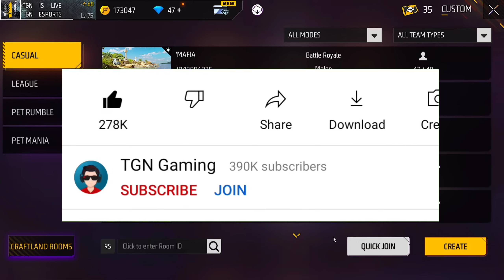Custom Kiase Banate Hain | custom kaise banaen | free fire new custom settings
Unlimited Custom Card Setting | custom kaise banate hain | unlimited custom settings after update

Free fire OB37 updates custom setting || How to create new custom setting || ff custom kaise banaye

Update 2022 custom room setting || How to create new custom room card ? || free fire max custom room

কাস্টম কার্ড কিভাবে বানাবেন | How to Create Custom Room in Free Fire 2022 - After OB37 Update

craftland custom kaise banaye unlimited gloo wall,customer kaise banate hain
custom kaise banaya jata hai
yellow custom kaise banate hain

how to get unlimited custom room card in free fire
how to create unlimited custom rooms today
how to create unlimited red custom in freefire
how to get free custom room card in free fire
how to get red premium custom room card in freefire
how to create red custom after update
how to create craft land custom after update
how to create custom room in free fire
how to create red custom
how to create red custom in free fire
how to make red custom card in free fire
free fire custom room card setting
free fire max custom room card setting
ff max custom room card setting
free fire max 2022 custom room card setting
2022 update custom room card setting
how to make custom room card setting
how to create new custom room card
how to create 1 vs 1 custom room in free fire,
how to create custom room in free fire unlimited gloo wall,
free fire custom room
free fire class squad custom room kaise banaye
how to create custom room in free fire clash squad
2 how to create 1 vs 1 custom room in free fire
3 how to create custom room in free fire unlimited gloo wall
4 how to make custom room in free fire
5 free fire class squad custom room kaise banaye
6 how to create custom room in free fire clash squad
7 custom kaise banaye
8 free fire custom kaise banate hai
9 free fire custom kaise khele
10 custom banane ka tarika
how to find best tags for free fire videos
Ranking Tags For Youtube Video
free fire
how to find best keyword for youtube